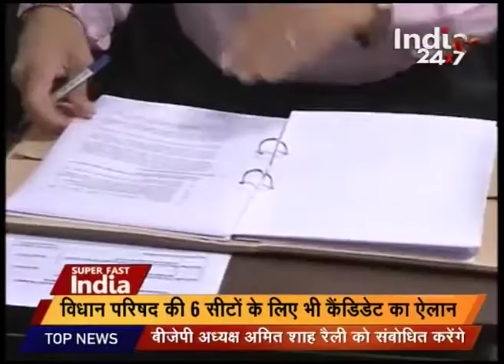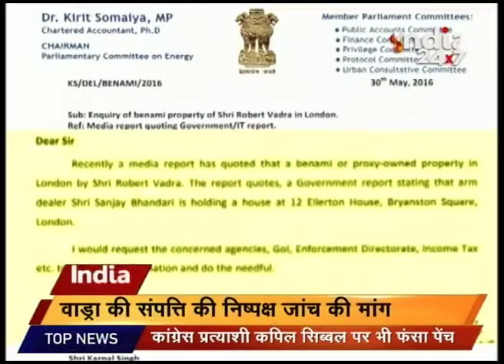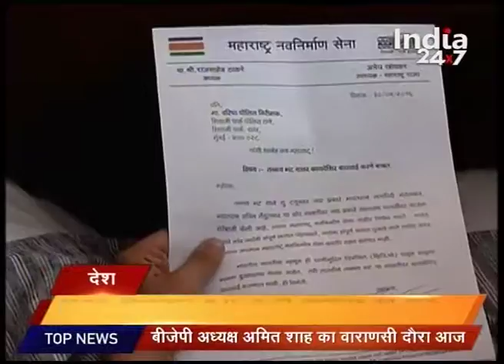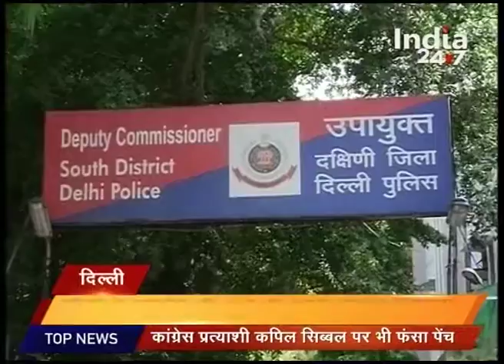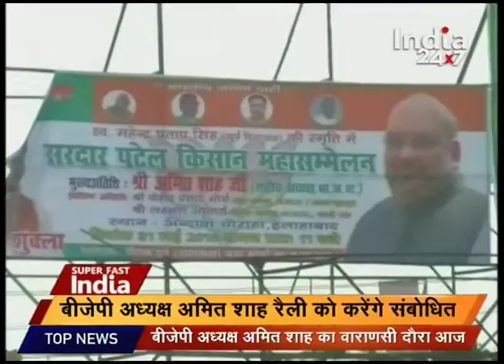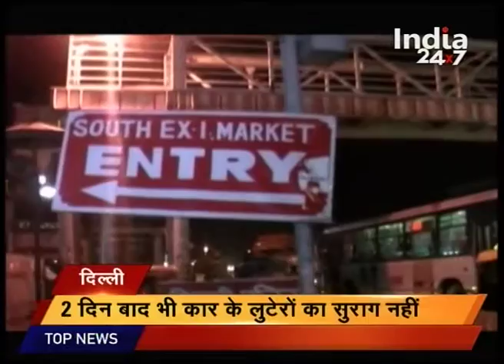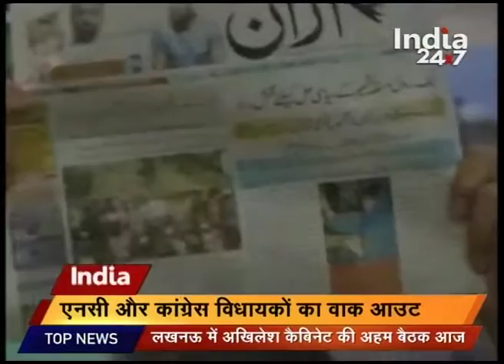Superfast India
This segment covers top news stories in detail from around the nation. Keep watching this segment for more details and updates.